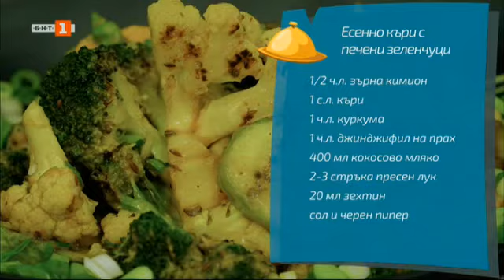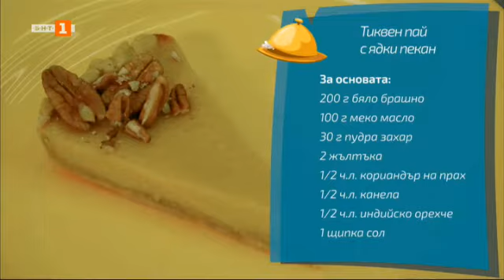Есенно къри с печени зеленчуци и и тиквен пай с ядки пекан - Бързо, лесно, вкусно - 29.11.21 по БНТ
Гледайте предаването на Българската национална телевизия "Бързо, лесно, вкусно" - 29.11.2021!